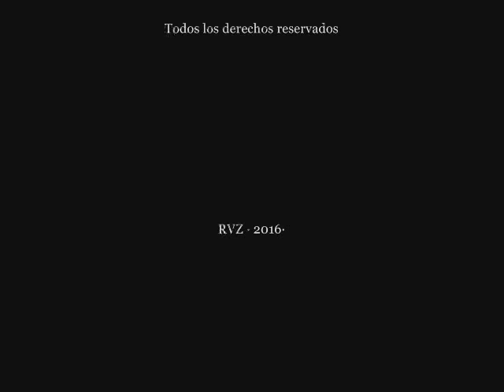CARLOS I DE INGLATERRA vs CRISTINA DE SUECIA (Año 1600) Pasajes de la historia (La rosa de los vie.)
Capitulo completo de la serie "Pasajes de la historia", sección del programa "La rosa de los vientos" dedicado al enfrentamiento entre  Carlos I de Inglaterra y Cristina de Suecia (Año 1600), todo el merito es de su director y locutor J.A. Cebrian, d.e.p.